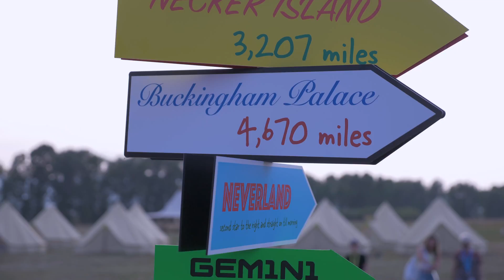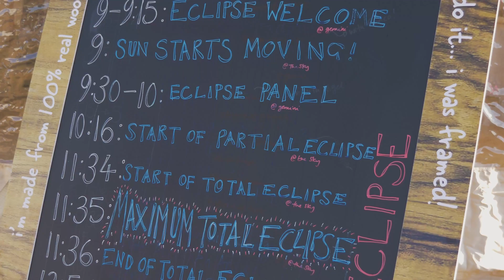Camp Eclipse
Virgin Galactic's community of Future Astronauts gather in Idaho for a three day event to celebrate the 2017 total solar eclipse.